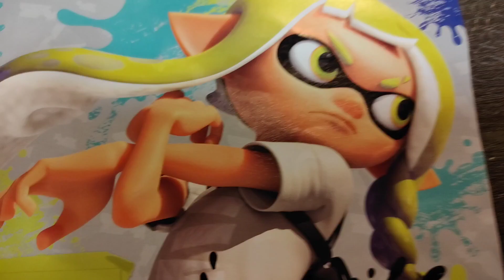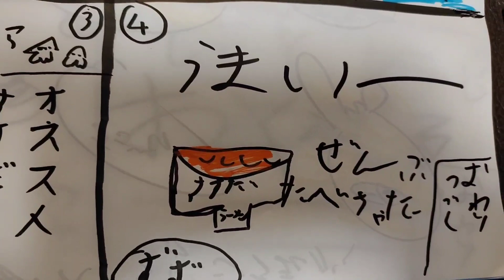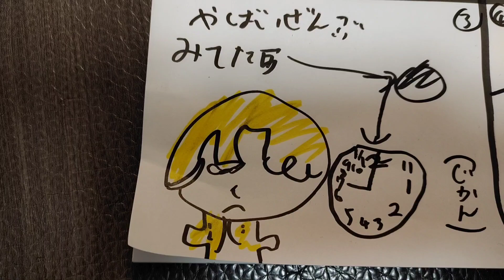スプラトゥーン3 漫画 マンガ 描いてみた